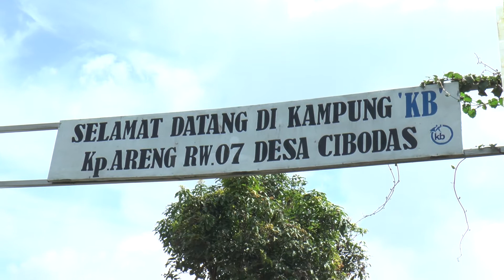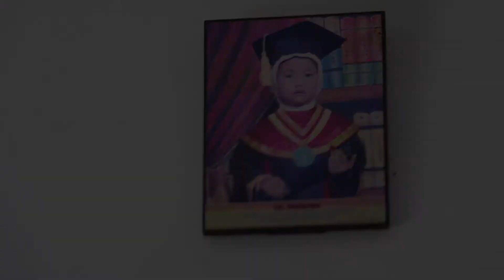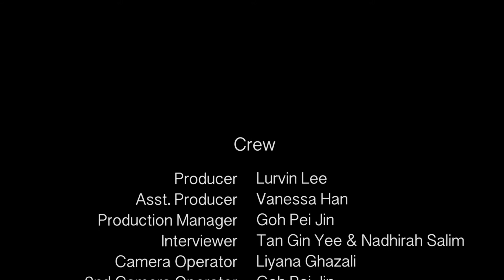A Father's Hope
A Father's Hope tells the story of a pumpkin farmer Pak Dadang, who tries to regrow his destroyed crops in order to support his family and son’s university education. Pak Dadang hopes of a better future for his son, but his son, on the other hand, has other ideas.

This film is made by Year 3 students from the Diploma in Creative Writing for TV and New Media, as part of a documentary module, On-location Production. They found and filmed their story in Bandung Indonesia, all within 3 days.

Special thanks to the students and alumni from Polytechnic of Art, Yogyakarta, who accompanied the Singapore crew as fixer and translator.

Producer : Lurvin Lee
Assistant Producer : Vanessa Han Shu Yi
Director of Photography : Nur Liyana Bte Md Ghazali
Interviewer : Tan Gin Yee
Sound :Koh Wen Shyan Chavelle
Camera Assistant / Production Manager : Goh Pei Jin
Editor / Interviewer : Nadhirah Salim
Fixer/Translator: Alif Probohadi